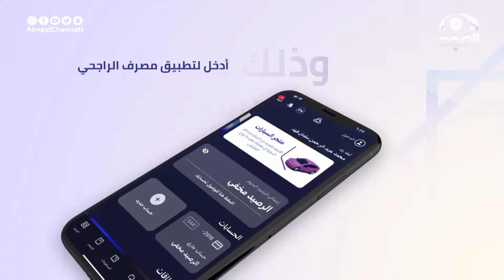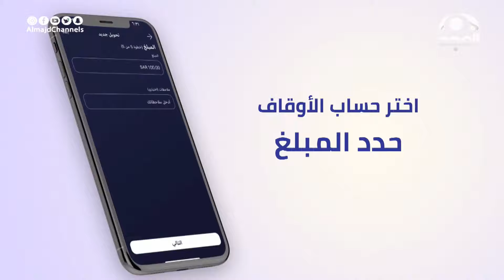أرملة لديها 7 أبناء لكن تساعدها الجمعية ويوم سألها والد أ. قبيل اليزيدي عن حالهم فاجأته بردها 🥺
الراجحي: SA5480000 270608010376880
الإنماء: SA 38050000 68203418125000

تقديم:
محمد بن غبيشه

ضيوف الحلقة:
أ. صالح اليزيدي
أ. قبيل اليزيدي

نسعد بخدمتكم
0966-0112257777